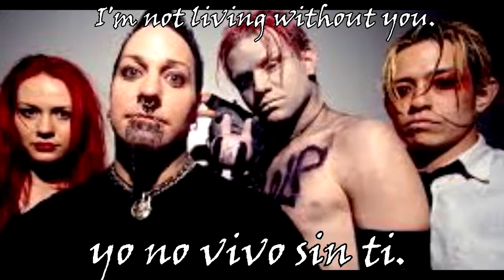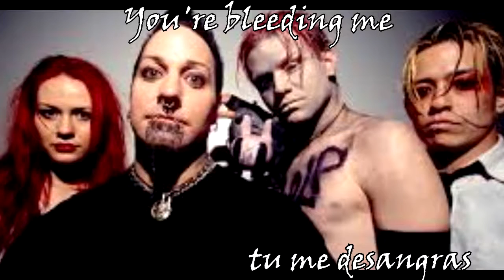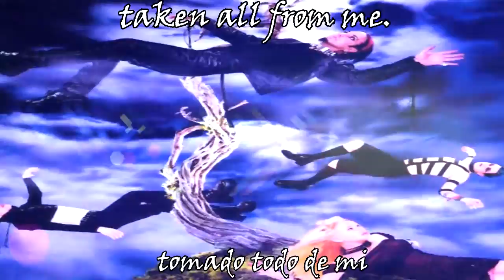coal chamber not living lirycs sub español